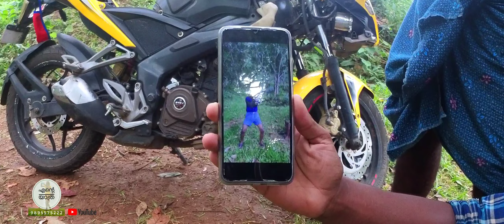0753 🏡 വർക്കിന് 📡 പോയ വീടും പരിസരവും...🌿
ന്മുടെ വീടിൻ്റെ അവിടുന്ന് രണ്ട് രണ്ടര കിലോമീറ്റർ.